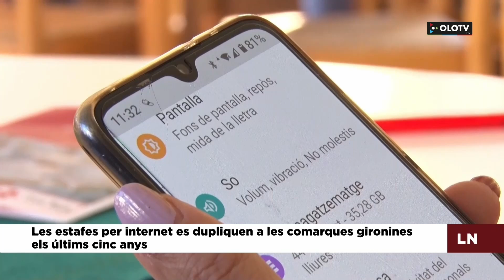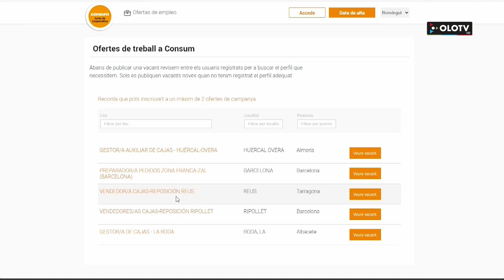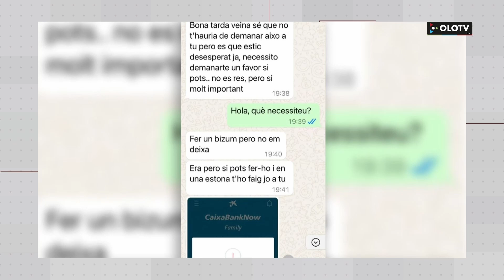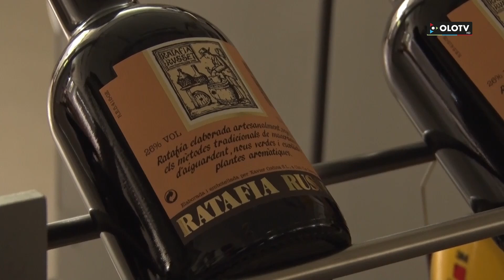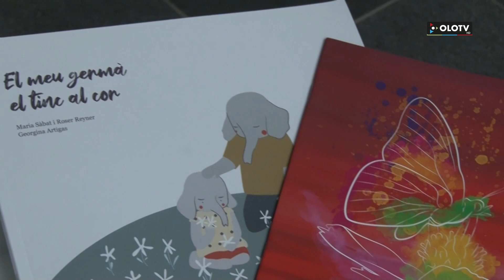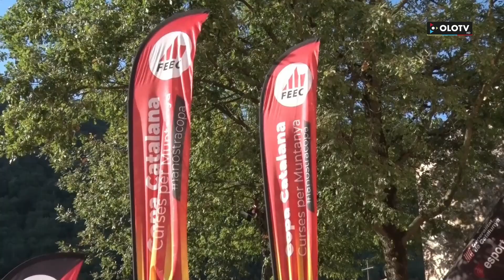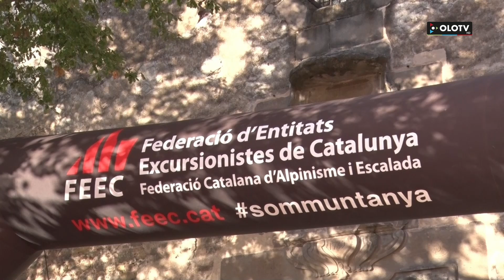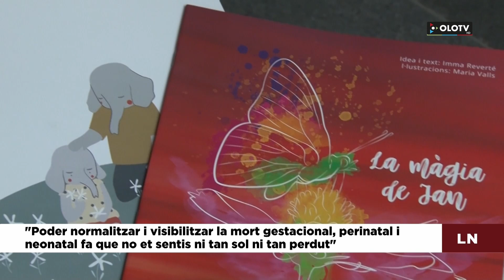Les Notícies: Edició nit del divendres 18 octubre 2024